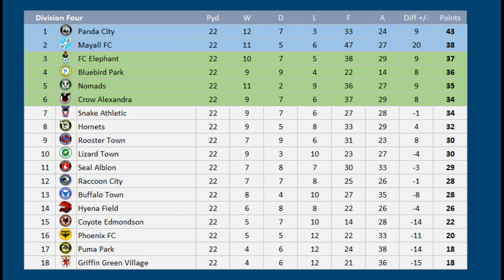2023 - 2024 Division Four MD23, Coyote Edmondson v Crow Alexandra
Matchday 23 of the 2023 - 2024 Division Four season between Coyote Edmondson & Crow Alexandra

Coyote Edmondson are 15th
Crow Alexandra are 6th

Coyote Edmondson:- 2 wins 3 draws and 2 defeats from their last 7 matches
Dennis Kempe Suspended

Crow Alexandra:- 1 defeat in their last 8 matches

Coyote Edmondson (1st season)
Crow Alexandra, 14th Division Four

COYOTE EDMONDSON Squad
K Willy Caballero
K Lucas Becker
RB Oualid Mhamdi
RB Scott Lynch
CB Richard Wood
CB Rory McArdle
CB Josh O'Brien
CB Alfie Pond
LB George Harmon
LWB  Dennis Kempe
DM Eduardo Uribe
DM Jack Milne
RM Marlon Fernandez
CM Christian Gentner
CM Linus Schafer
LM Remy Dugimont
LM Alex Nolan
AM Ronan Maher
RW Tyreece Campbell
ST Jair Reinoso
ST Carlos Martinez
ST Sean McSweeney
RB Jeremy Toljan - on Loan from Rodents
CB Rick van Drongelen - on Loan from Inter Fox
ST Eddie Nketiah available - on Loan from Ant Athletic
Exeter City

CROW ALEXANDRA Squad
K Jamal Blackman
K Solomon Brynn
RWB  Travis Johnson
RB Djavan Anderson
CB Pierce Sweeney
CB Charlie Raglan
CB Jacob Bedeau
CB Billy Sass-Davies
LWB  Marvin Johnson
LWB  Callum McFadzean
DM Paul Digby
DM Josh Eccles
DM Sam Foley
RM Chen Guokang
CM Callum Ainley
AM Will Keane
RW Park Yong Hui
LW Marcus Harness
LW Sullay Kaikai
ST Duncan Watmore
ST Chris Long
ST Kyle Joseph
CB Mouctar Diakhaby - on Loan from Panther Park
CM Wylan Cyprien - on Loan from Inter Fox
Crewe Alexandra